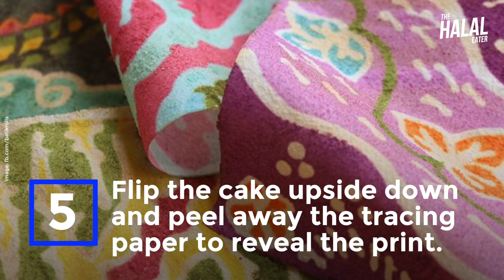If batik and cake had a baby, it would be Batik Rolls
These batik swiss rolls are too pretty to eat!

Support us for more halal food videos like this.